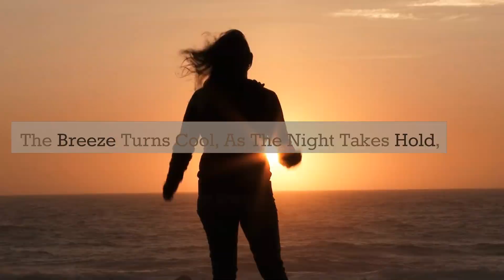when the sun goes to sleep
The poem "When the Sun Goes to Sleep" describes the beauty of the world as the sun sets and the night takes over. The stars shine like diamonds in the sky, the moon casts its magical light, and the world becomes quiet and peaceful. The poem suggests that in this stillness, we can find inner peace and be ready to face the new day with bravery and boldness.